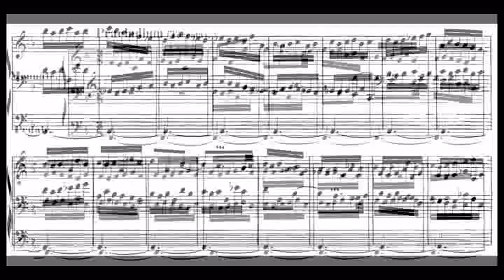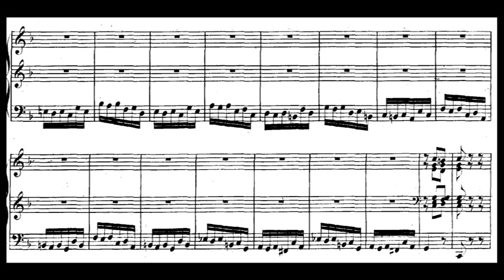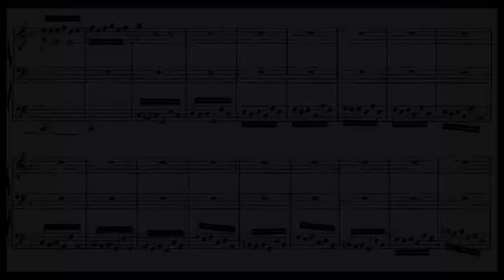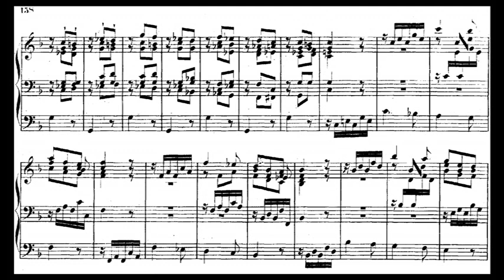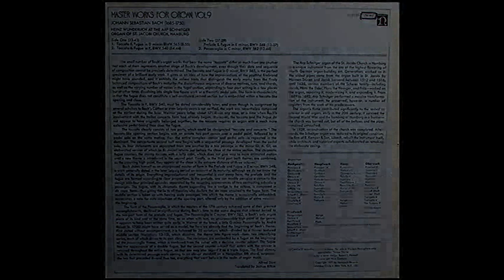JS Bach / Heinz Wunderlich, 1966: Toccata & Fugue in F BWV 540 - Arp Schnitger Organ Hamburg